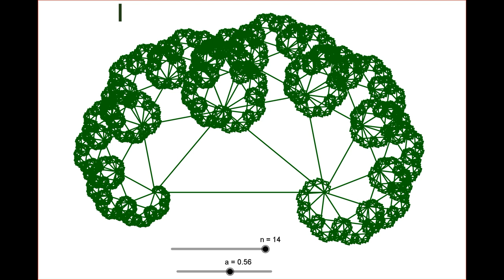Animation sous GeoGebra